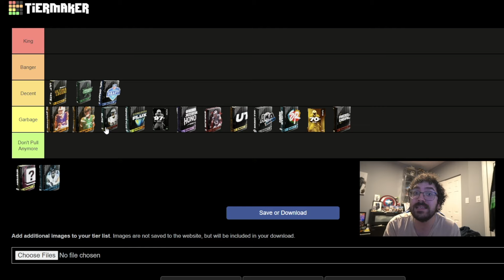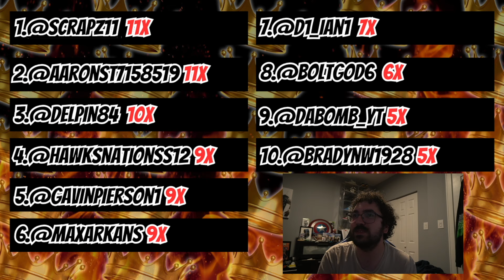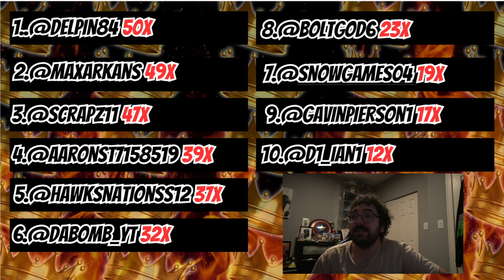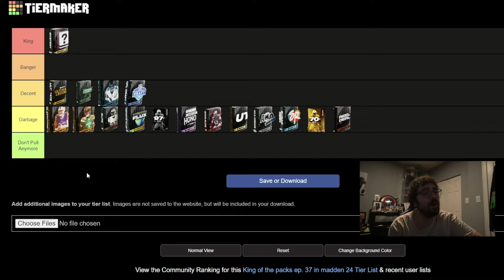CRAZY MADDEN 24 PACK PULLS + BEST PACK TO PULL IN MADDEN 24! KING OF THE PACKS EP. 37!!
King of the packs In Madden 24!!